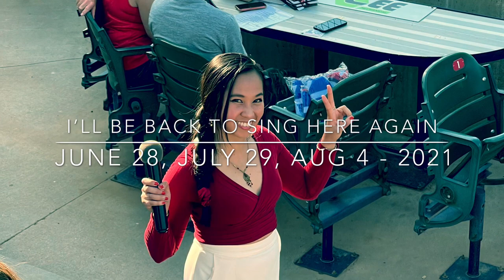Kat De Leon - National Anthem @ Kenosha Kingfish Stadium June 5, 2021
Kat’s first time performing the National Anthem at a minor league in for Kenosha Kingfish vs. Traverse City Pit Spitters.

She will be back to perform the national anthem again at Simmons Field on: